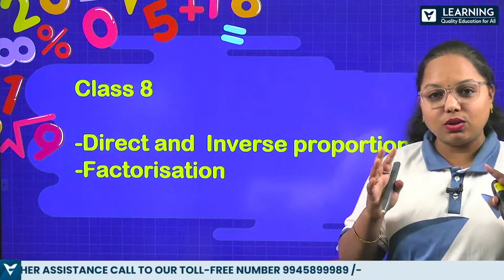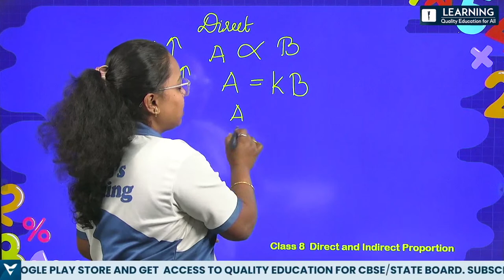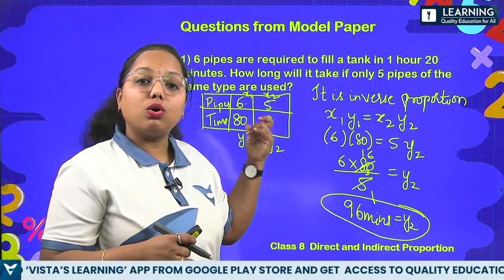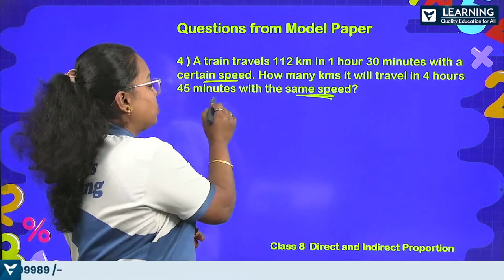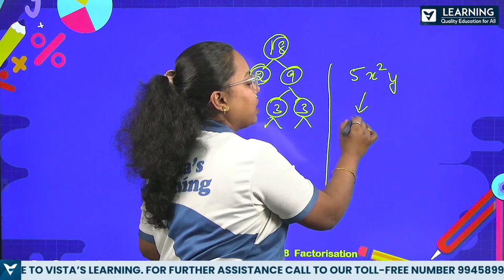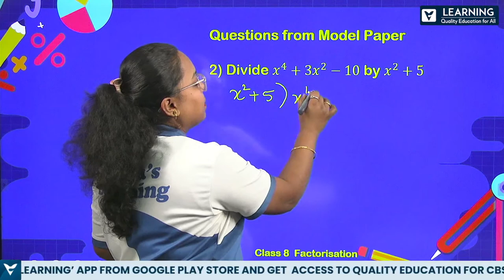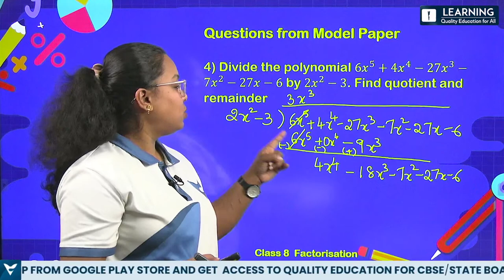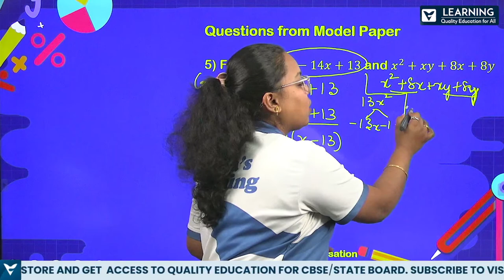CBSE Class 8 Maths | Important Concepts of Direct and Inverse Proportions & Factorisation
CBSE class 8 mathematics live class on the discussion of important concepts of Direct and Inverse Proportions & Factorisation by Shruthi Ma'am on 28th January at 6:00 PM.

In this live class, we will be covering the following topics:-
- Revision of Direct Proportions and Inverse Proportions Class 8 CBSE
- Important concepts of Direct Proportions and Inverse Proportion Class 8 CBSE
- Revision of Factorisation class 8 CBSE
- Important concepts of Factorisation class 8 CBSE

If you are struggling with these topics then you surely need a good revision of these topics. Join our free live revision class and get benefits.

In this session, we will be learning important concepts and solving important questions for chapters Direct and Inverse Proportions, Factorisation

Vista’s Learning live revision classes for CBSE Class 8, 9, and 10 and KSEEB Class 10 will be conducted daily from 4:45 PM to assist you in a good revision of your subjects mathematics, science, social studies, English, Hindi, and Kannada.

With a vision of quality education for all, we are always committed to serving students with the best education.

👉🏻 Vista's Learning is also available on the android app on the play store.